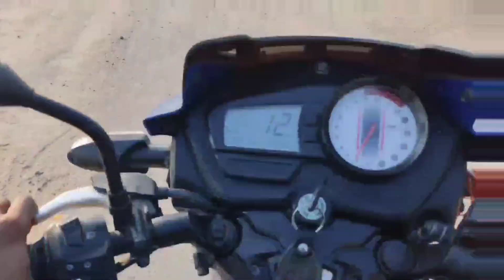लड़की को फिर से गांव लाना पड़ा 😞 | Chhoti Ladki ko pahuchane .. Pradeep B vlogs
Fir se nani gaw aana pada 😞 | Chhoti Ladki ko pahuchane .. Pradeep B vlogs